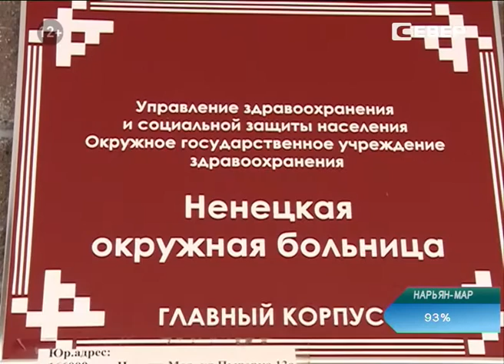В Ненецкой окружной больнице апробируют новую систему питания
Заниматься только профильной деятельностью. В Ненецкой окружной больнице, противотуберкулезном диспансере и доме-интернате питание пациентов организованно по-новому. Теперь закупкой и приготовлением завтраков, обедов и ужинов занимается специализированная компания «Мед-фуд».

«Здоровое питание — быстрое выздоровление». Под таким девизом работают специалисты компании «Мед-Фуд». Пациенты терапевтического отделения окружной больницы уверенны, что эти слова с точностью отражают деятельность новой организации.